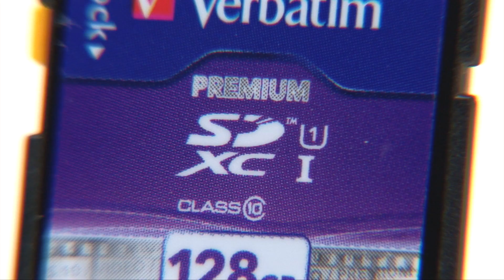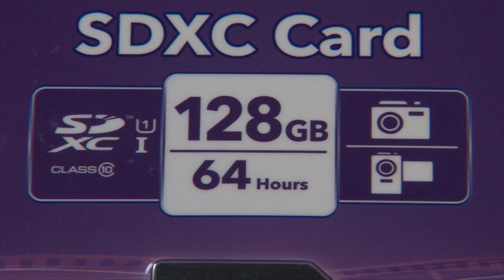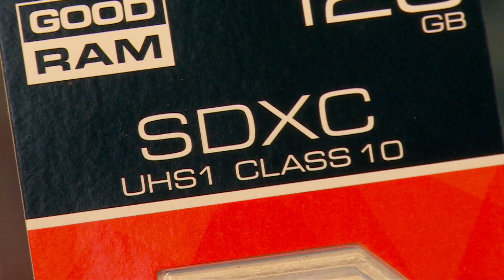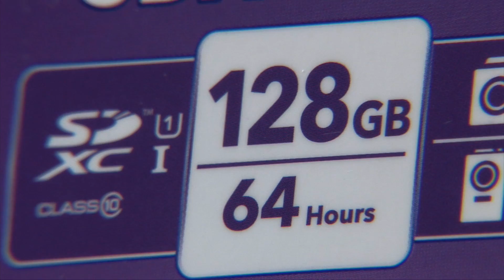Вся правда про SD картки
ТехноПарк: все про SD картки -- якими вони бувають, як класифікуються, яку вибрати